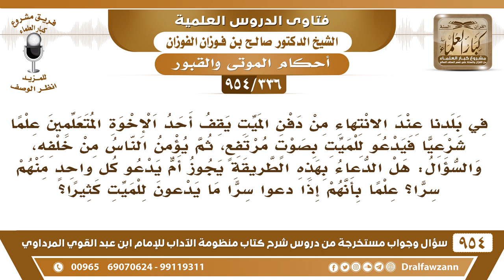[336 -954] ما حكم الدعاء للميت بصوتٍ مُرتفع بعد دفنه؟ - الشيخ صالح الفوزان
-[336 /954] السؤال: في بلدنا عند الانتهاء من دفن الميت يقف أحد الإخوة المتعلمين علمًا شرعيًا فيدعو للميت بصوتٍ مُرتفع، ثم يؤمِّن الناس من خلفه، والسؤال: هل الدُّعاء بهذه الطريقة يجوز أم يدعو كل واحد منهم سرًا؟ علمًا بأنَّهم إذا دعوا سرًا ما يدعون للميت كثيرًا؟
الجواب: هذه الطريقة مُبتدعة أنهم يدعون له بصوتٍ جماعي، أو يدعو واحد والبقية يؤمِّنون، هذا كله بدع ما يصلح، يقفون عليه وكلهم يدعو له، ويستغفر له، ويسأل الله له التثبيت بدون أنهم يكونون مرتبطين بصوتٍ واحد أو يؤمِّنون على دعاء شخصٍ واحد، هذه الصفات لم ترد، لكن بإمكان طالب العلم أنه يُعلم الحاضرين يقول: ادعوا لأخيكم استغفروا له، قولوا: أستغفر الله لأخي اللهم ثبته يُعلمهم قبل مثلما قال النبي ﷺ: «اسْتَغْفِرُوا لِأَخِيكُمْ وَاسْأَلُوا لَهُ التَّثْبِيت؛ فَإِنَّهُ الْآنَ يُسأل».
للاشتراك في قناة الشيخ صالح الفوزان
سؤال وجواب من شرح منظومة الآداب ( 945 ) مقطع

للاستفسار والإقتراحات والدعم
رئيس الفريق
لمشروع كبار العلماء